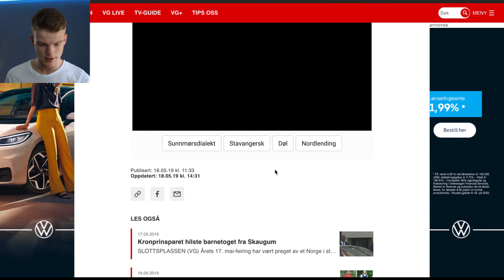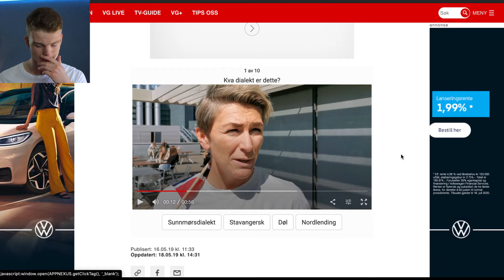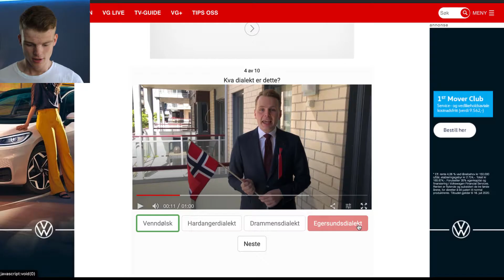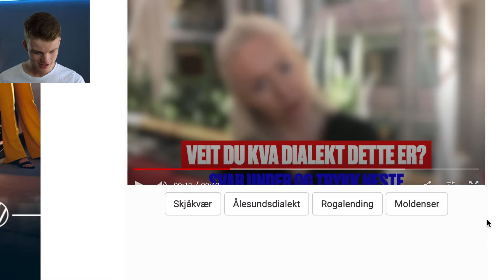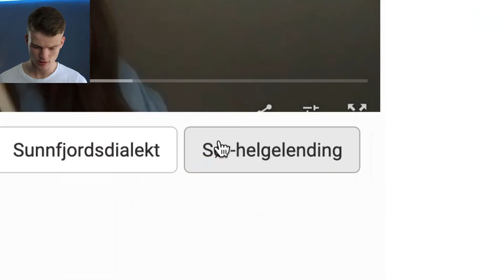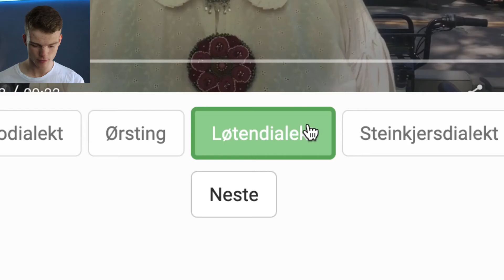Hvor kommer disse dialektene fra?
Jeg tester kunnskapen min om norske dialekter og hvor man finner dem. Test deg selv da vel:

Tusen takk for at du så denne videoen! Kommenter gjerne hva du synes, eller kom med ideer til videoer jeg kan lage! Love you :*